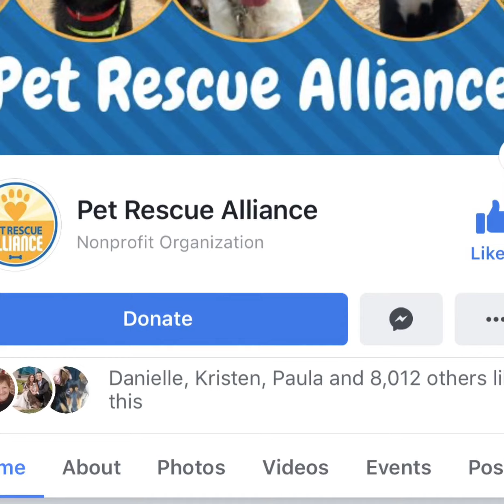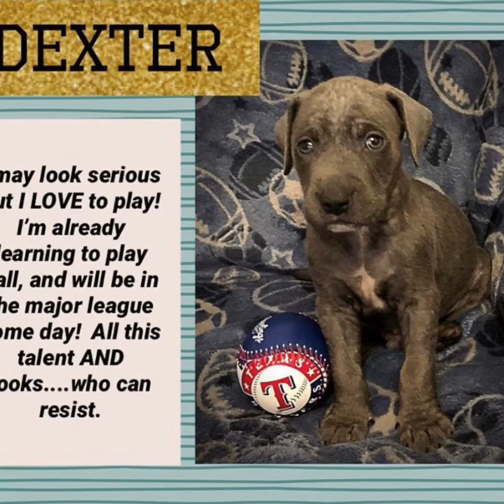Puppies in need of 14 homes!!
ADORABLE pups available for adoption! Contact Pet Rescue Alliance in Virginia for more info.😊❤️